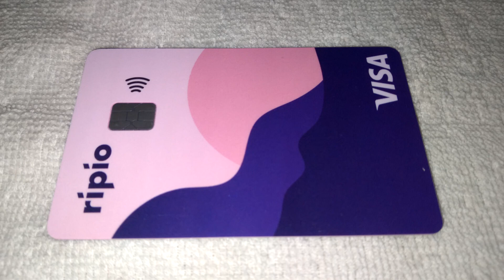RIPIO CARD VISA DA 2% DE CASHBACK